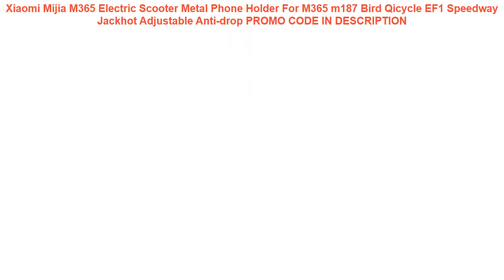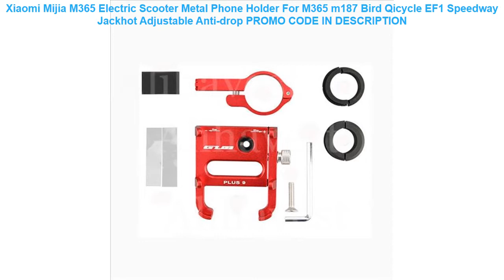Review Xiaomi Mijia M365 Electric Scooter Metal Phone Holder For M365 m187 Bird Qicycle EF1 Speedwa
Xiaomi Mijia M365 Electric Scooter Metal Phone Holder For M365 m187 Bird Qicycle EF1 Speedway Jackhot Adjustable Anti-drop